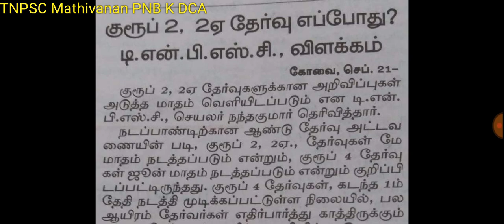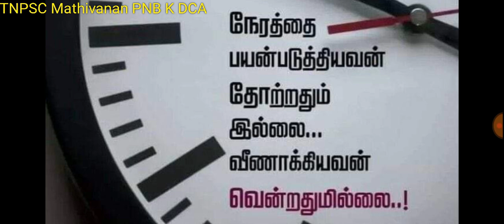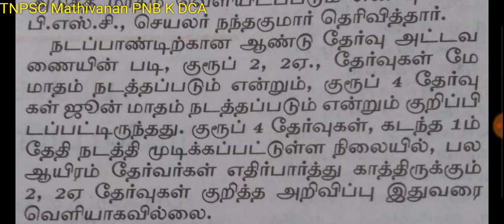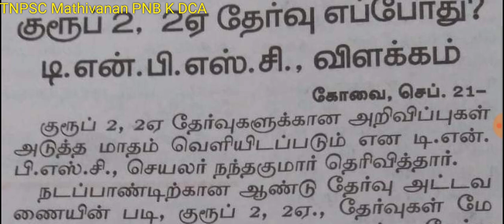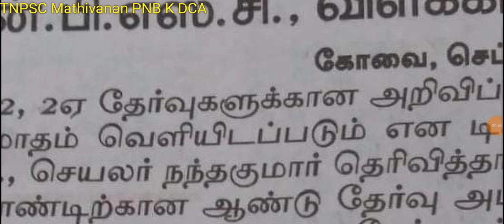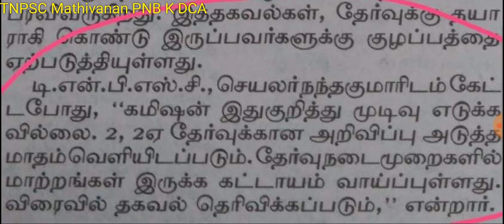TNPSC GROUP 2 A தேர்வு எப்போது? TNPSC விளக்கம் TNPSC LATEST NEWS TNPSC GROUP 2 A EXAM DATE ANNOUNCE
STUDY PLAN